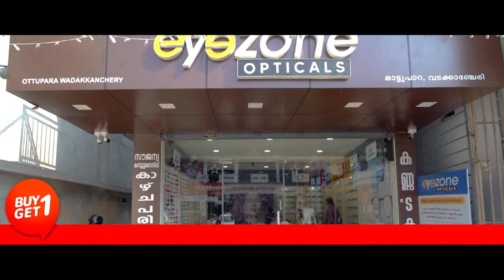വരവൂർ: വിരുട്ടാണം ഭഗവതി ക്ഷേത്രത്തിലെ ഉത്സവത്തിന് തുടക്കം കുറിച്ച് കൊടിയേറ്റം നടന്നു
VCV NEWS

VCV NEWS CHANNEL
Wadakkanchery, Thrissur